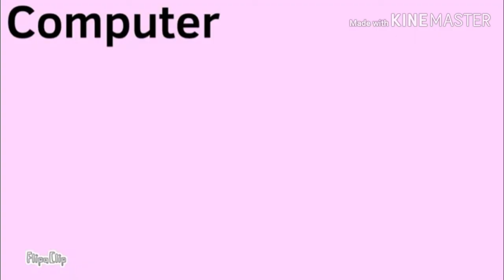Object Organizer Auditions (FIXED)